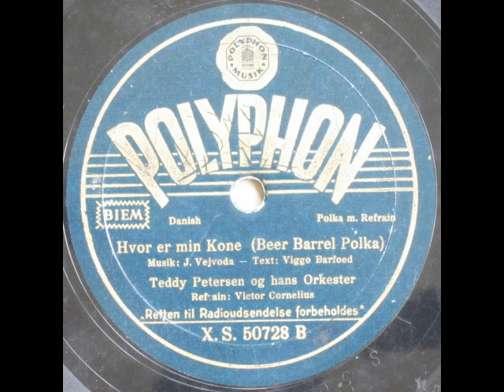Hvor er min Kone (Beer Barrel Polka) - Teddy Petersen; Victor Cornelius 1939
Hvor er min Kone (Beer Barrel Polka)

Tekst: Viggo Barfoed

Refrain: Victor Cornelius

1939